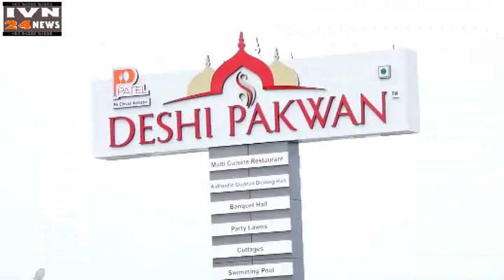देसी पकवान जूनागढ,DESI PAKWAN OPEN JUNAGADH